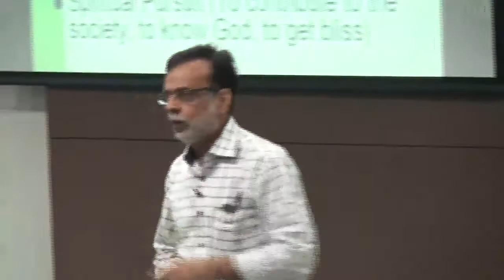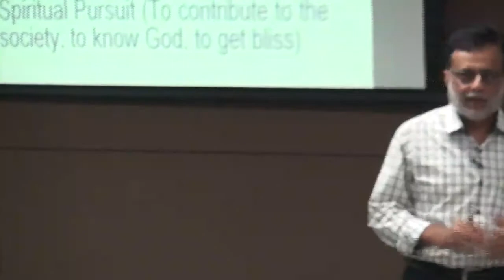Mr. Hasmukh Adhia Guest Lecture at Auro University